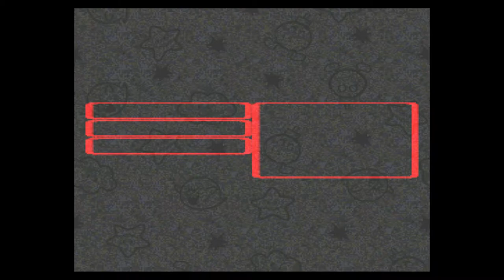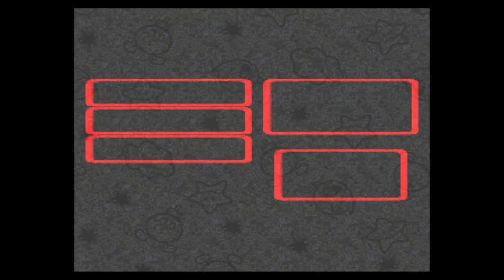Moles and Minecarts - Super Mario RPG Blind Playthrough Part 6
Welcome to my playthrough of Super Mario RPG as well as to the beginning of my playthrough series of all Mario RPG games, including both the Paper Mario and Mario and Luigi franchises. We start this lengthy playthrough series with the game which laid the foundation for all future Mario RPG games.The order of games I will be playing through are listed below:
Super Mario RPG → Paper Mario → Paper Mario: The Thousand-Year Door → Super Paper Mario → Paper Mario: Sticker Star → Paper Mario: Color Splash → Mario & Luigi: Superstar Saga → Mario & Luigi: Partners in Time → Mario & Luigi: Bowser's Inside Story → Mario & Luigi: Dream Team → Mario & Luigi: Dream Team
I hope you all enjoy this series and new episodes will be posted every Monday, Wednesday and Friday.